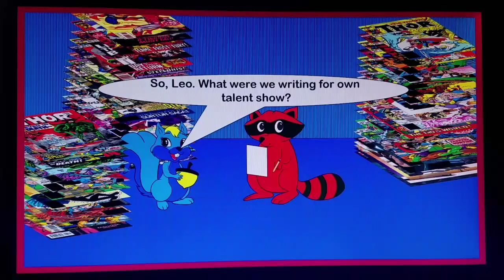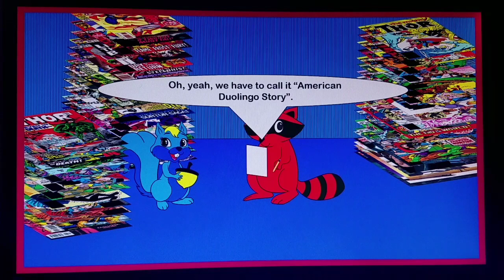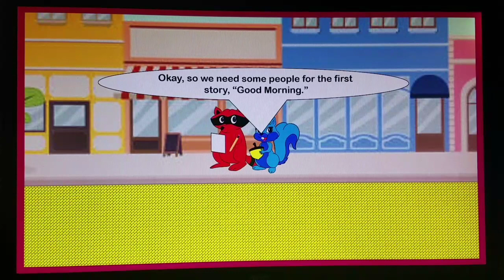Flicker Country S6 E7: Nat and Leo's Own Duolingo Acts (Part 1)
Natalie and Leonard are writing a play with their own stories like the Duolingo ones and got an idea that they won't do it themselves and off they go to get some actors with permission from Owen, Zoe, Fred and Helen.

Meanwhile in Main Street, Natalie and Leonard hired Hector and Maria to be in the first story, "Good Morning" but Maria is scared of rodents like mice, chipmunks and squirrels but Hector accepted their proposal and Natalie and Leonard kept on finding people for the cast!

Note:
When Natalie and Leonard were writing the first lines of the play, their room is all full of piles of Marvel's Thor and Doc Samson comic books like when Max and Leo were finding the worst play ever written in the Producers of 1967 and 2005.